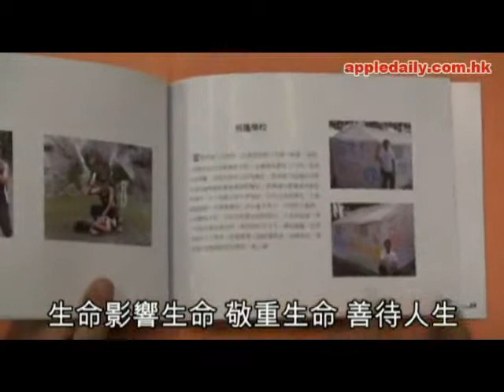千人祭阿福：我做好事沒有目的